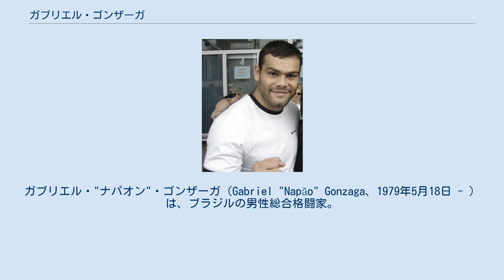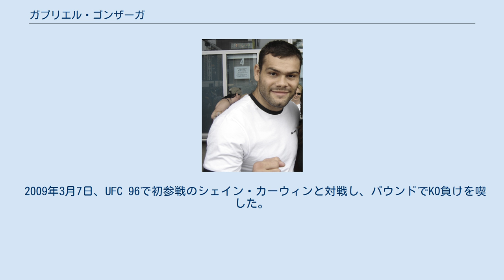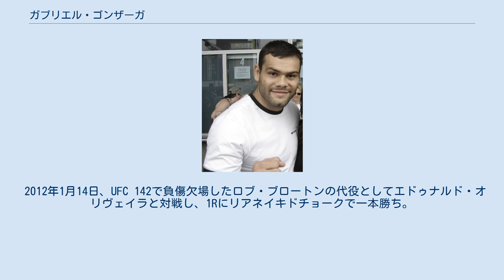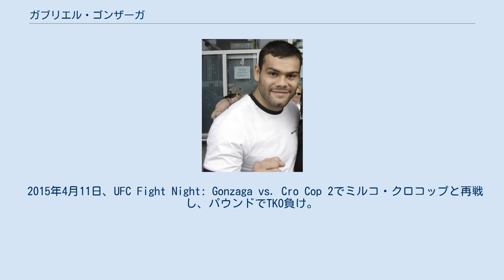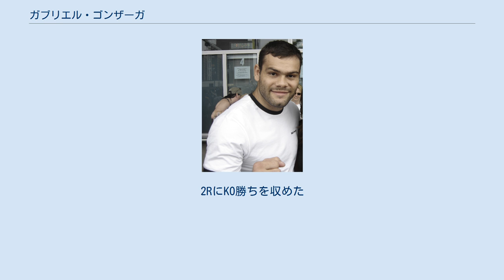ガブリエル・ゴンザーガ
ガブリエル・"ナパオン"・ゴンザーガ（Gabriel "Napão" Gonzaga、1979年5月18日 - ）は、ブラジルの男性総合格闘家。
リオデジャネイロ州出身。
チーム・リンク所属。
 ニックネームは「ナパオン」。
ポルトガル語で「大きな鼻」の意であり、何が起きるのか嗅ぎ分けることができる第六感を持っているという意味を持つ。
 父は獣医、母は弁護士という裕福な家庭に生まれ育つ。
 14歳からワンダー・ブラガの下でブラジリアン柔術を始め、15歳でブラジル選手権でタイトルを獲得。
以来、ムンジアル、コパドムンドなど名だたるブラジリアン柔術の大会で活躍。
 2003年9月13日、ブラジルで行われたJungle Fight 1でファブリシオ・ヴェウドゥムと対戦し、3RでTKO負け。
 2005年5月、アブダビコンバット99kg以上級に出場。
2回戦でリコ・ロドリゲス、準決勝でマーシオ・"ペジパーノ"・クルーズに勝利するも、決勝でジェフ・モンソンに敗退し、準優勝。
 2005年11月19日、UFC初参戦となったUFC 56でケビン・ジョーダンと対戦し、右スーパーマンパンチでKO勝ちを収めた。
 2007年4月21日、UFC 70でミルコ・クロコップと対戦。
スタンドでもグラウンドでもほとんど何もさせず、最後は右ハイキックで失神KO勝ち。
 2007年8月25日、UFC 74のUFC世界ヘビー級タイトルマッチで王者ランディ・クートゥアと対戦。
ハイキックでクートゥアの腕を骨折させるも、3RにマウントパンチによるTKO負けを喫し王座獲得に失敗した。
 2008年1月19日、UFC 80でファブリシオ・ヴェウドゥムと再戦し、パウンドで2RTKO負け。
その後はジャスティン・マッコーリー、ジョシュ・ヘンドリックスに連勝した。
 2009年3月7日、UFC 96で初参戦のシェイン・カーウィンと対戦し、パウンドでKO負けを喫した。
 2010年3月21日、UFC on Versus: Vera vs. Jonesでジュニオール・ドス・サントスと対戦し、パウンドでTKO負けを喫した。
 2010年10月23日、UFC 121でブレンダン・ショーブと対戦し、0-3の判定負け。
2連敗となりUFCからリリースされた。
 2012年1月14日、UFC 142で負傷欠場したロブ・ブロートンの代役としてエドゥナルド・オリヴェイラと対戦し、1Rにリアネイキドチョークで一本勝ち。
 2013年4月13日、The Ultimate Fighter 17 Finaleでトラヴィス・ブラウンと対戦。
ブラウンに組み付いて金網に押し込んだ所に肘打ちの連打を受けてKO負けとなった。
しかし、リプレイ映像を見るとブラウンの放った肘打ちが数発ゴンザガの後頭部に入っているように見えたため、選手やファンの間でブラウンの反則ではないかという議論が巻き起こった。
ゴンザガ陣営はFacebookで、「私は、あの肘打ちが完全に反則だったと思っています。負けたことではなく反則が受け入れられない。」と語り、ネバダ州アスレチック・コミッションに提訴したが却下され裁定は覆らなかった。
 2013年7月6日、UFC 162ではデイブ・ハーマンと対戦。
ハーマンのローキックに対するカウンターとして放った右フックでダウンを奪い、パウンドでKO勝ちを収めた。
 2014年1月25日、UFC on FOX 10でヘビー級ランキング8位のスティーペ・ミオシッチと対戦。
終始スタンドの打撃で劣勢となり、判定負け。
 2014年12月13日、 UFC on FOX 13でヘビー級ランキング14位のマット・ミトリオンと対戦し、TKO負け。
 2015年4月11日、UFC Fight Night: Gonzaga vs. Cro Cop 2でミルコ・クロコップと再戦し、パウンドでTKO負け。
 2019年10月9日に開催されたボクシングを素手で行うBKFC 8: Silva vs. Gonzagaで同じく元UFCランカーであったアントニオ・シウバと対戦。
2RにKO勝ちを収めた